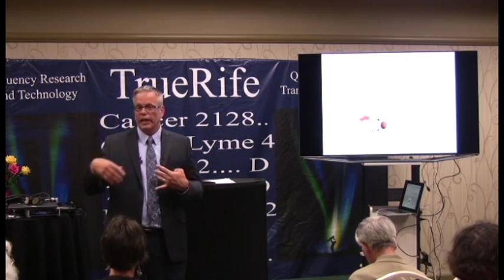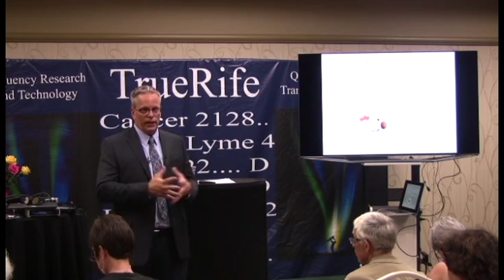How Does the Immune System Promote Cancer - Dr. Kevin Conners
Dr Kevin explains How your the Immune System promotes cancer!